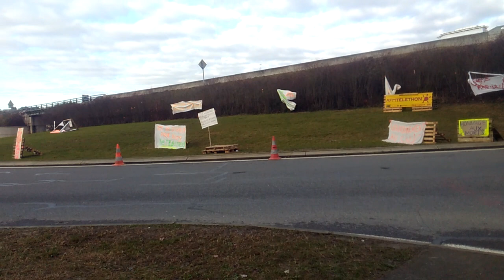GILETS JAUNES AUCH Vendredi 7 Décembre 2018